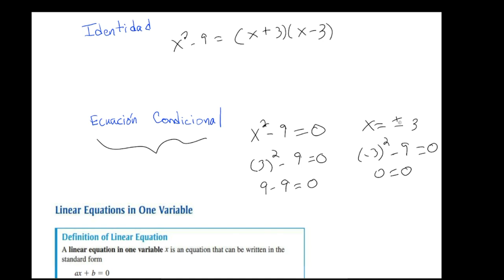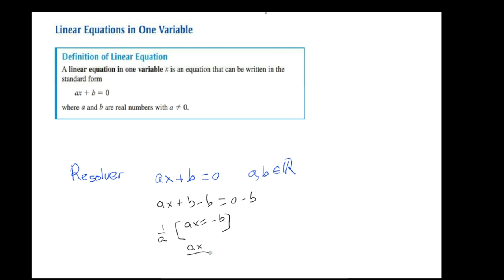Ecuaciones lineales en una variable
Discutimos las ecuaciones lineales, como encontrar las soluciones y los interceptos en X & Y.